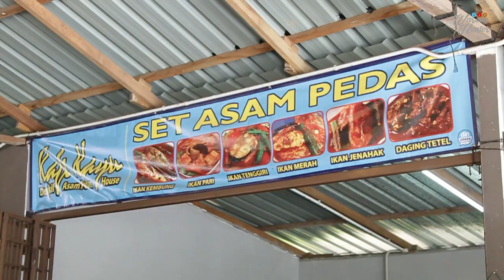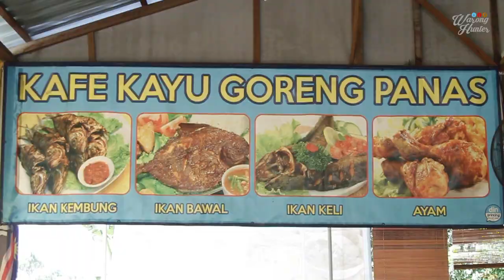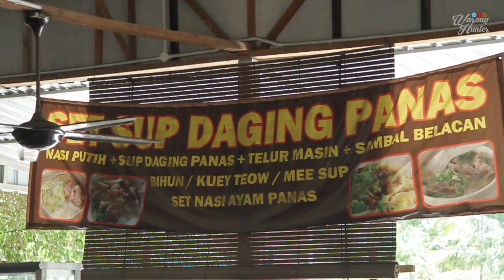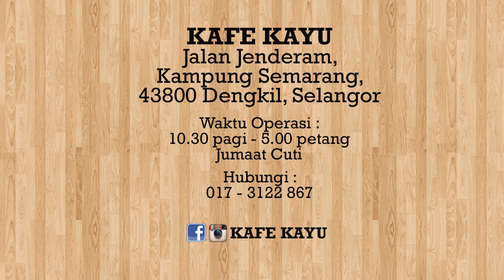ASAM PEDAS SEDAP KAT DENGKIL | WARONG HUNTER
Asam pedas kat Kafe Kayu​ ni memang sedap, selain dari set asam pedas, ada juga set sup dan juga set goreng panas, kedai yang beroperasi di Dengkil beroperasi setiap hari kecuali hari Jumaat mulai pukul 10.30 pagi hingga 5.00 petang. Jom kita serbu KAFE KAYU.